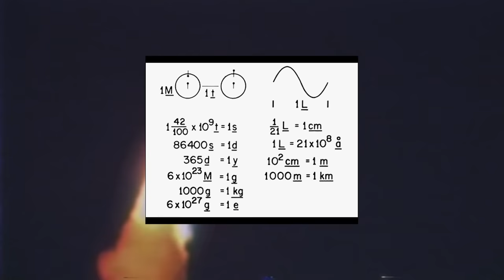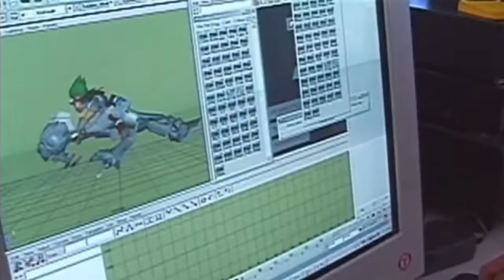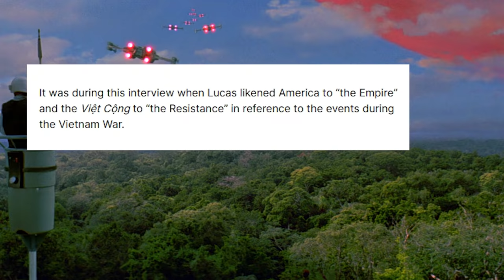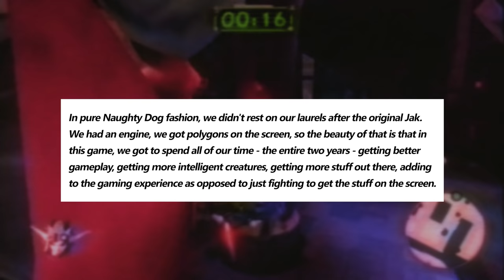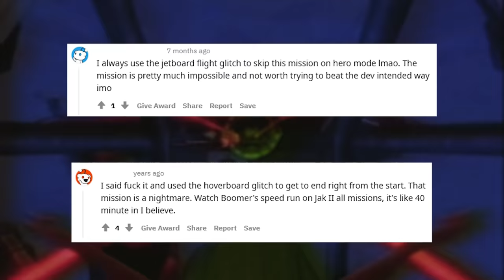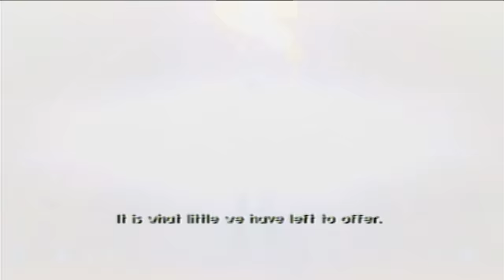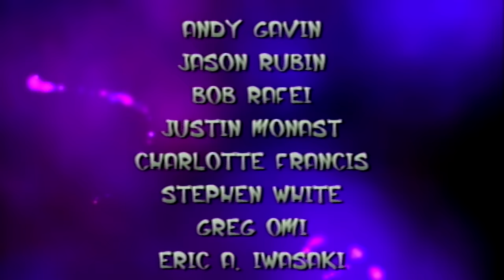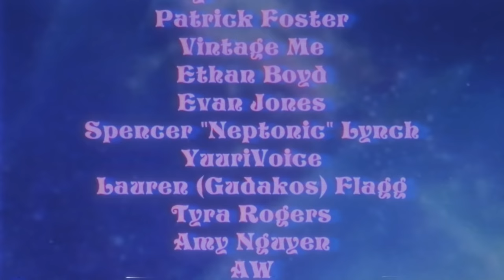Why Jak and Daxter Is the Perfect Trilogy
wrist froze up like computer screens